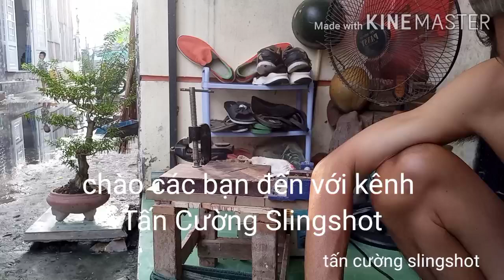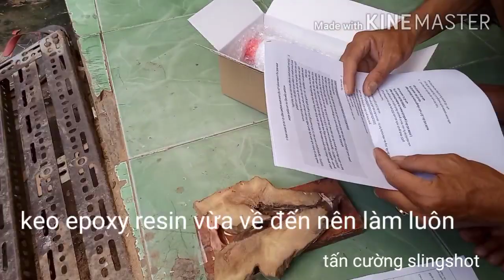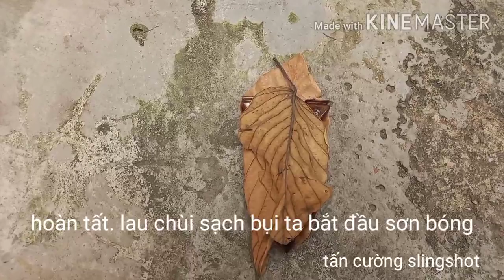gỗ xá xị. handmade slingshot. / tancuong slingshot /